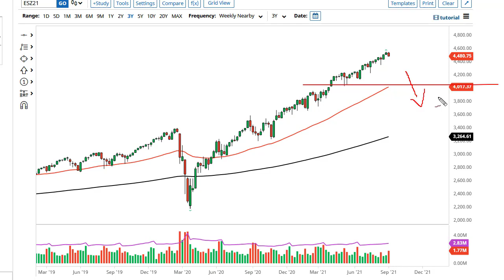S&P 500 Technical Analysis for the Week of September 13, 2021 by FXEmpire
The S&P 500 has pulled back a bit during the course of the week but quite frankly this was options expiration Friday at the end of the week so that was a big culprit. The market has been in a 45° channel, and there is nothing that tells me we are going to change.